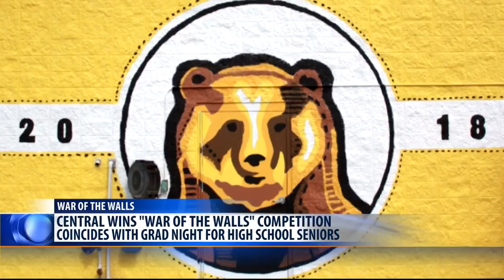Billings Central wins mural competition